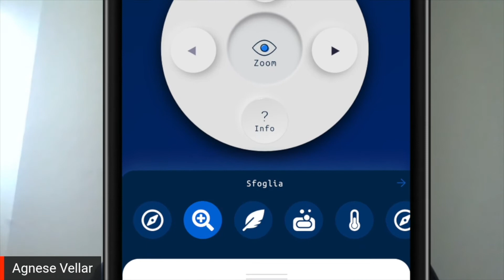Gli spazi del retail diventano smart con Livion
Dal digital signage alla phygital experience: CWS racconta come si digitalizza un negozio